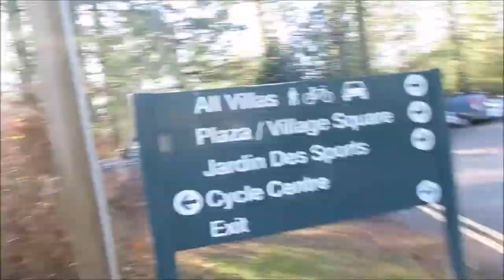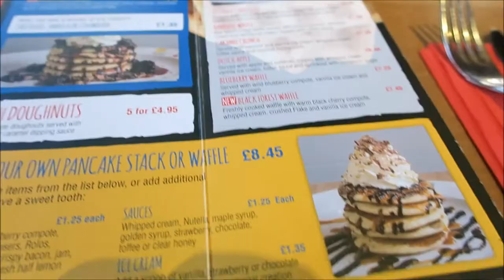Weekly - We bought a house, Centre parcs, and beach sunset